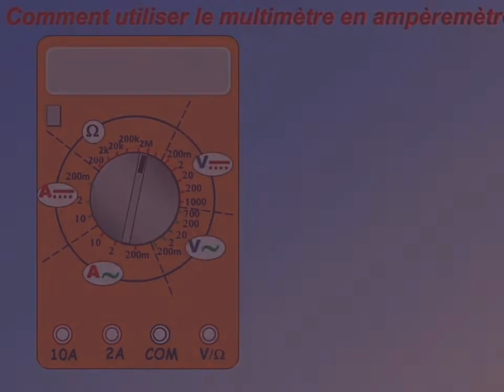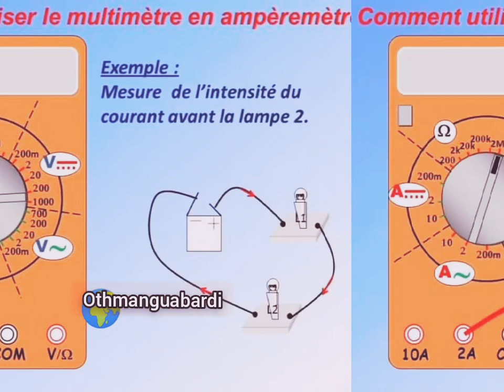comment utiliser un multimètre ? ⚡how to use a multimeter ? ⚡كيفية استخدام جهاز القياس المتعدد